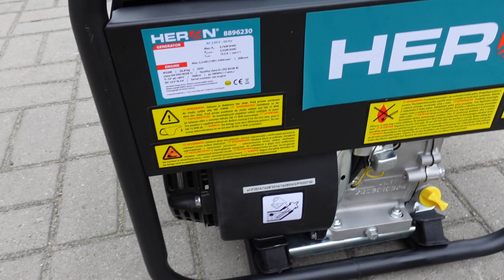Agregat inwerterowy Heron 3,7 kVA 8896230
Agregat prądotwórczy inwerterowy Heron 3,7 kVA 8896230